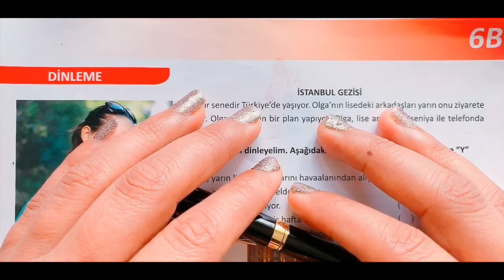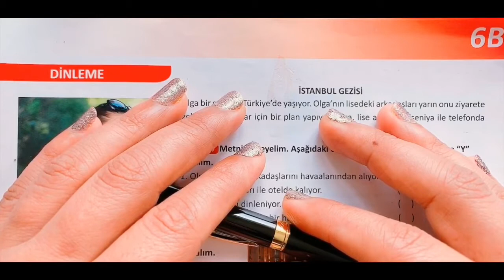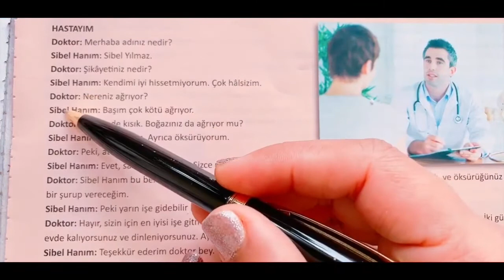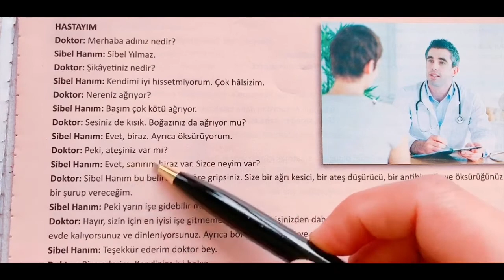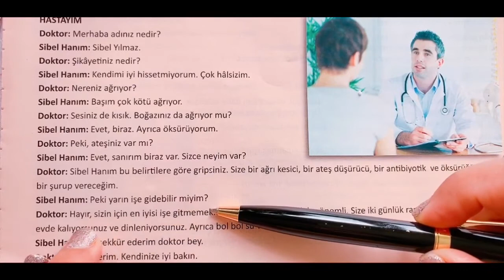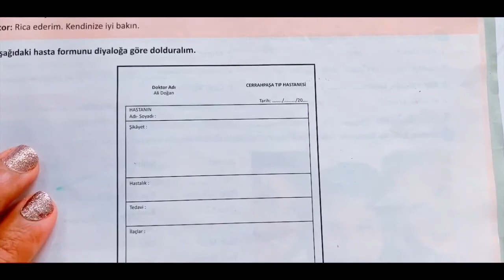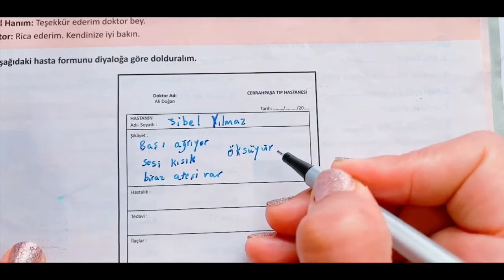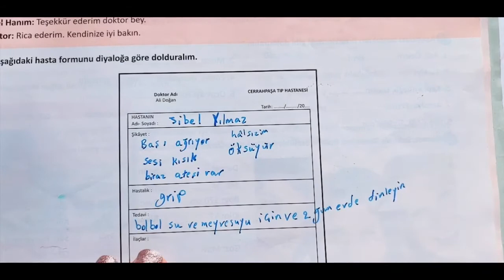آموزش زبان ترکی استانبولی به روش باران ||A1 درس پنجاه وهشتم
**سلام و درود به همه دوستان عزیز
  این جلسه را با آموزش درس ششم کتاب استانبول   صفحهکتاب کار را به صورت کامل تمرین ها را با ترجمه کلمه ها توضیح می دهم
لطفا این ویدیو را لایک کنید و بین دوستانتان به اشتراک بگذارید. 👍😊
 روی سابسکرایب کلیک کنید و عضو این کانال شوید.✔👍.

حمایت مالی شما میتواند سبب تولید محتوای با کیفیت تر، بیشتر و بهتری شود.
لینک حمایت مالی در ایران:
list=PL5SzAsJdSSBbWmdQgQKBRiHBGrjZxWbjG
 اولین جلسه از کتاب استانبول سطح اول: در این درس شما با الفبای ترکی به صورت کامل آشنا می شوید و نحوه تلفظ دقیق حروف را با کمک نکات کلیدی درباره بیان آنها یاد خواهید گرفت .
 اگر تازه قصد یاد گرفتن زبان ترکی استانبولی را دارید با لینک زیر به می توانید به تمام درس های  کتاب استانبول دسترسی خواهید داشت Istanbul A1
همینطور در این کانال کتاب استانبول سطح دوم را آموزش می دهم برای دسترسی به تمام جلسات این کتاب لینک زیر را کلیک و دنبال کنید Istanbul A2
موضوعات درس ششم در این ویدیو:
**BECERİLER
- Aile, akraba ve çevreyi tanıtma
- Yer - yön ifadelerini kullanma
- Karşılaştırma yapma

**DİL BİLGİSİ
-- İsim tamlamaları
-- Ki eki
-- Karşılaştırma (daha, en)

**KELİMELER
Akrabalık isimleri
Yer - yön bildiren kelimelere
Vücudumuz
Hastalıklar

برای ادامه دار بودن این مجموعه این کانال را مشترک شوید و ویدیوها رو لایک کنید و به اشتراک بگذارید
هر شنبه  جلسه جدید این کتاب را با من همراه باشید
خوشحالم که این مجموعه دروس را دنبال میکنید با مشترک شدن و به اشتراک گذاشتن این کانال من را همراهی کنید
جلسه اول || آموزش زبان ترکی استانبولی باران ||A2 کتاب استانبول
İstanbul Yabancılar için Türkçe Ders kitabı A2
آموزش  زبان ترکی باران  کتاب استانبول سطح A1 |جلسه پنجاهم

LearnWithBaran. English,Turkish,Persian,Farsi,mevlana,French,...
my name is Baran,and i m going to teach different languages in this channel